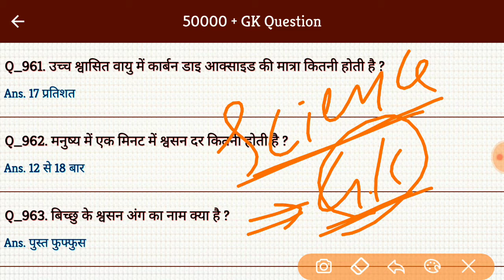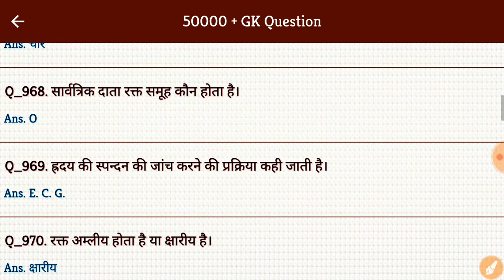Science Gk #97 | Science Gk in hindi | Science gk for Competitive Exam | study Rojgar